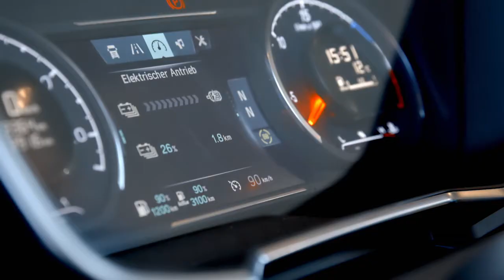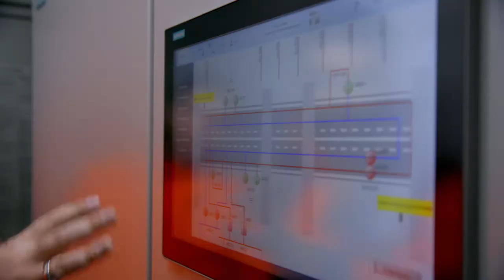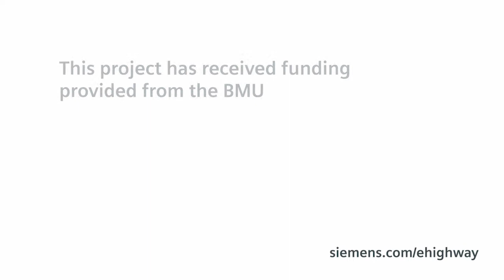Elektryczna Autostrada w Niemczech- polskie napisy